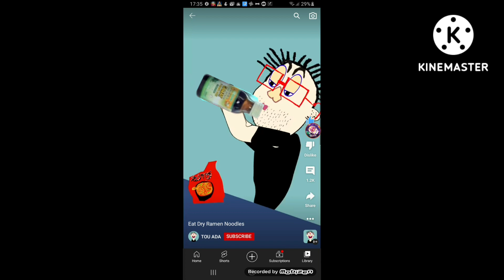Try HURIX Cough Syrup